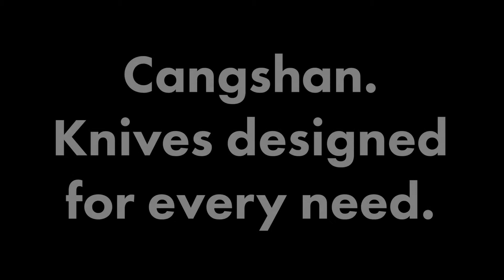27 Design Awards in Only 4 Years! Knives that Go Above and Beyond | Cangshan Cutlery Company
We are both proud and humbled that all of our passion and incredible hard work has been awarded 27 Design Awards. The world has already recognized the high standard of design and performance by awarding our knives with 8 Red Dot Design Awards, 6 German Design Awards, 3 A’ Design Awards, 5 Housewares Design Awards including Best in Category in 2019, 2 Gourmet Retailer Editor‘s Pick Awards, 2 Gourmet Gold Awards and 1 IDEA Finalist Award. But the most important award is the reviews and feedback from our thousands of happy customers! Thank you! You have overwhelmed our team and you motivate us to keep going!